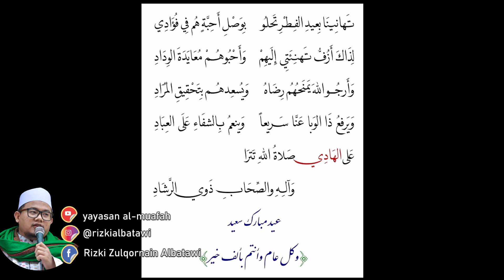Syair Tahniah Hari Raya Idul Fithri & Idul Adhha Dari Penyair Kerajaan Maroko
syair ungkapan selamat hari raya dari Sayyid Abdul Karim baqqasy alidrisi alhasani